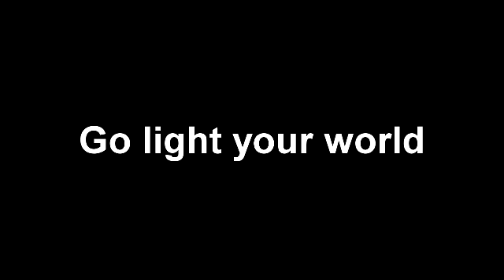Go light your world